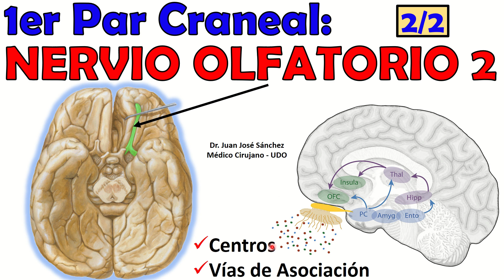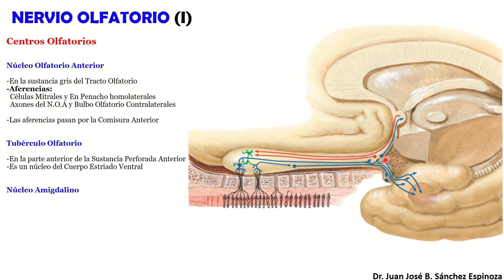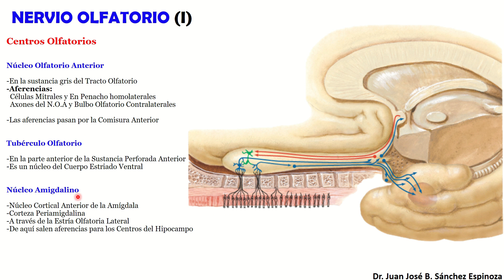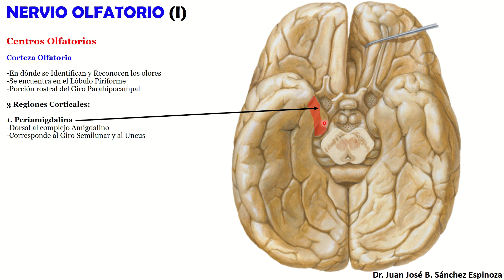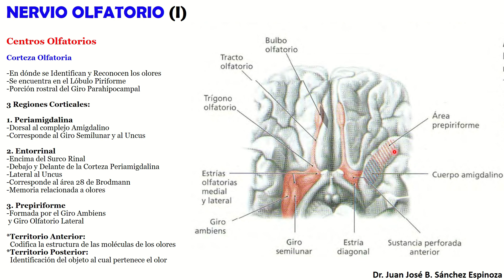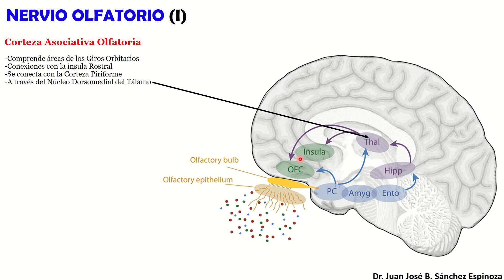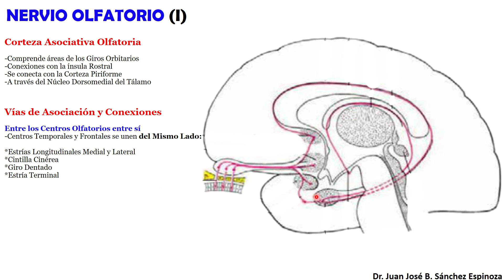🥇 1er Par Craneal - NERVIO OLFATORIO (2 de 2). Centros Olfatorios, Vías de Asociación